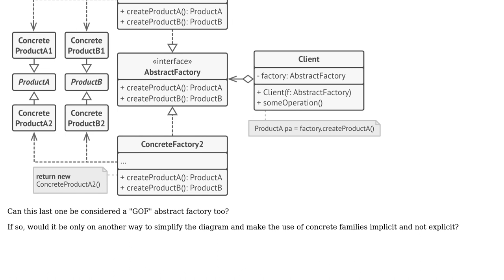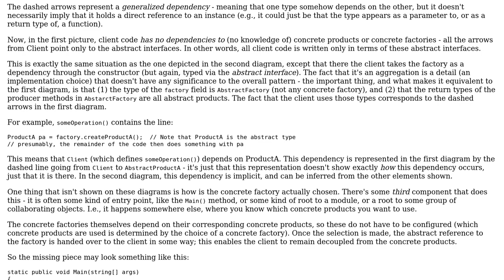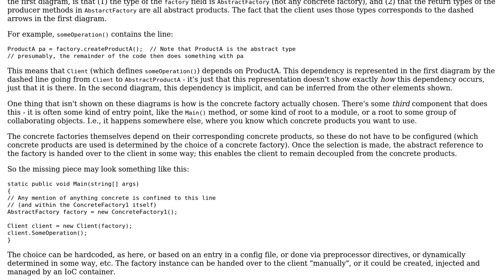Software Engineering: Abstract Factory: Can Client Class have an aggregation with the Factory?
With thanks & praise to God, and with thanks to the many people who have made this project possible! | Content (except music & images) licensed under CC BY-SA | Music | Images & others | With thanks to user Fuhrmanator user Filip Milovanovic user Christophe user celsowm and the Stack Exchange Network Trademarks are property of their respective owners. You are responsible for your own actions.